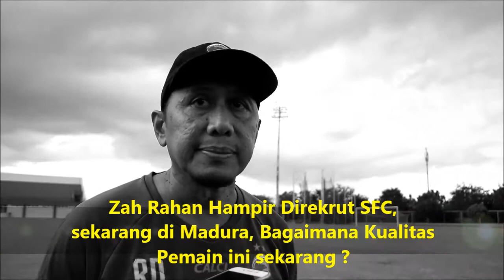ZAH RAHAN Madura United dimata pelatih Sriwijaya FC Rahmad Darmawan - Siaran Olahraga - 2018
sfc akan menghadapi madura united pada sabtu 7 april 2018 di kompetisi resmi gojek liga 1 musim 2018, pelatih sfc rahmad darmawan menyebut beberapa pemain yang harus diwaspadai di madura united salah satunya zah rahan.